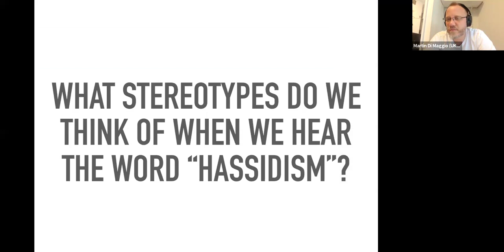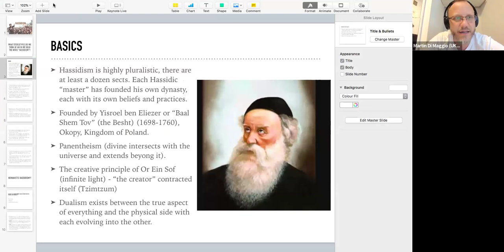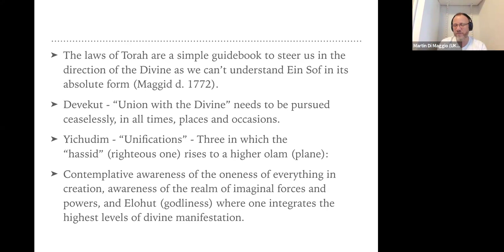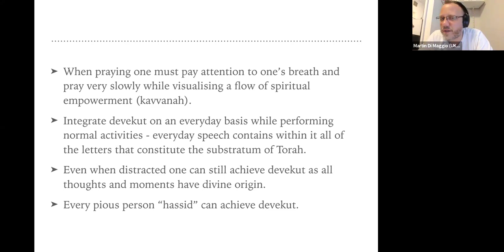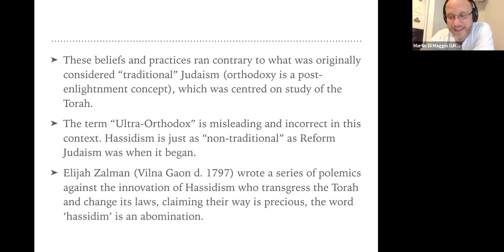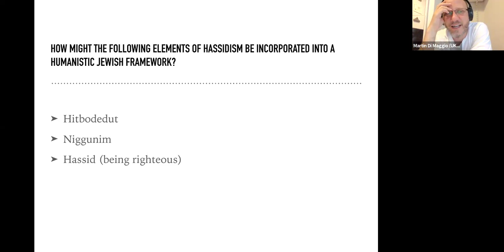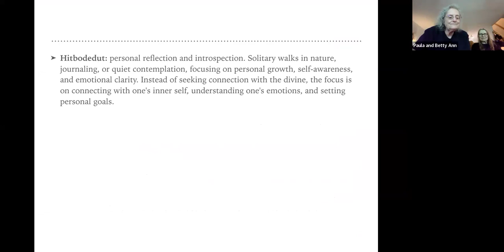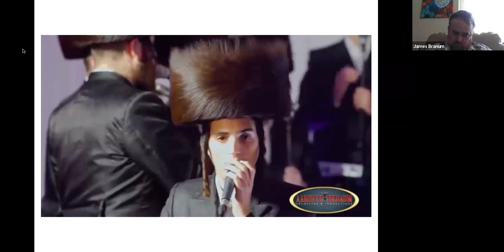HUMANISTIC JUDAISM 101 CLASS #:15 HASSIDISM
Class on Hassidism